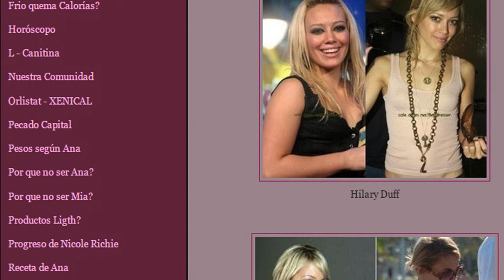LOS IDOLS MIERDITAS DEL KPOP